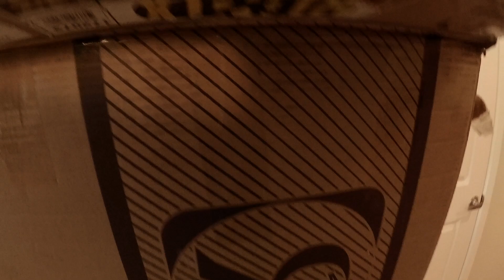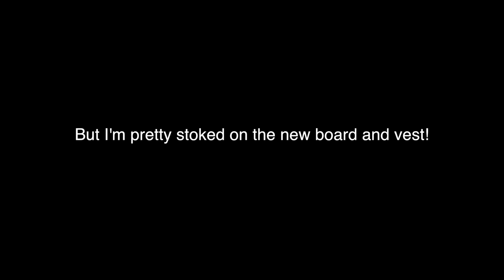Weekend Warrior VLOG NEW BOARD AND VEST!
For the first time in 2 years I picked up a new board and vest! Switched from a Liquid Force Watson 135 to a Liquid Force Harley Classic 143. Also picked up my first non O'Neill vest that I've ever bought. Went with the Liquid Force Watson USCGA vest due to the design coming up higher around the armpits and giving me some extra protection for when I bail from time to time. :) Super stoked on the new gear and even left a little preview of the next video I'm working on!

If you're new here you've stumbled upon excerpts from my life during my yearly laps around the sun. As a surgeon I see quite a bit of trauma on a weekly basis and I am frequently reminded that a life can change in an instant. Because of this I pretty regularly try and find a way to get out and enjoy the world with my friends and family. Recently I've decided to begin compiling all the good times my friends and family have through our adventures. You'll find plenty of good times through wake boarding, kiteboarding, surfing and the occasional exotic vacation.